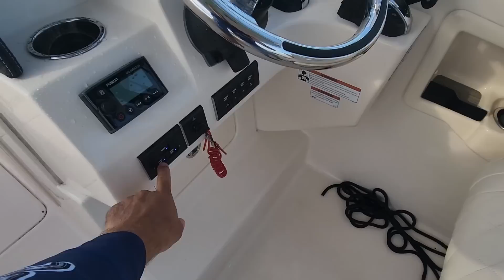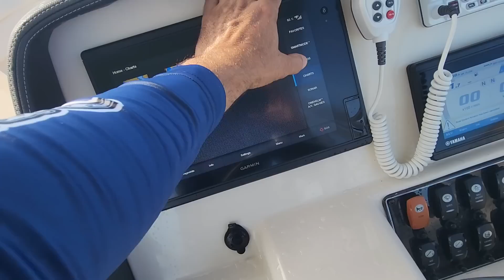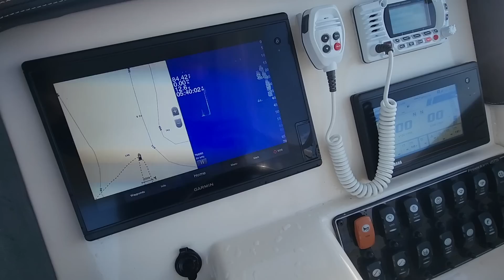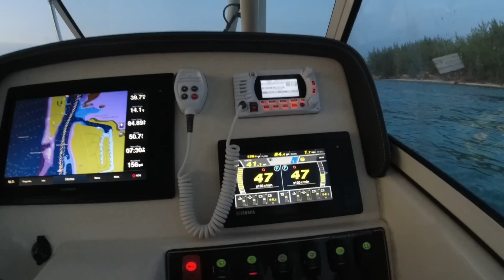pescando en bimini bahamas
slow pitch jigging y rabirubias